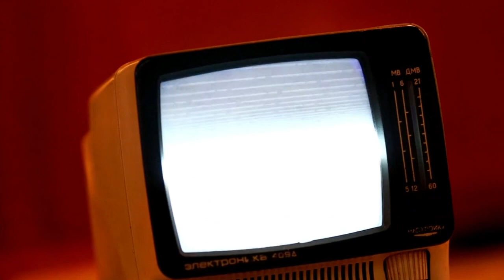Telifsiz Müzikler,Telifsiz Şarkılar,Youtube Telifsiz Müzik,Müzik Kutusu,Müzik Dinle,Müzik İndir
olarak enstrümantal tarzında fon müzikleri ve sayısız tarzda her gün güncellenen
müzik kütüphanesiyle birlikte  yüzlerce müzik ve telefon zil sesleri veriyorum.

telifsiz doğa müzikleri,
telifsiz doğa videoları,
reklam arka fon müzikleri keman,
reklam fon,
telifsiz müzikler,
telifsiz şarkılar,
reklam müzikleri,
reklam fon müzikleri,
reklam müzikleri fon,
tanıtım müzikleri,
jeangle,
instrumental,
fon müzikleri,
söz "bul getir (dizi müziği)"
dizi müziği keman,
dizi müziği,
icerde muzigi,
keman fon müzikleri,
keman film müzikleri,
reklam tanıtım müzikleri,
jingle,
okul tanıtım müzikleri,
video arkası muzıkler,
telifsiz video arkası müzikler,
fon müzikleri piyano,
tanıtım müzikleri piyano,
video arkası müzikler,
kamera arkası fon müzikleri,
oyunbros video arkası müziği,
enstrümantal zil sesleri,
fon müziği,
fon müzikleri duygusal,
fon müzik,
videoları,
fon müzikleri hareketli,
telifsiz duygusal fon müzikleri,
telifsiz remix,
telifsiz beat,
telifsiz arka plan müzikleri,
telefon zil sesleri,
telefon zil sesi remix,
telefon zil sesleri türkçe,
telefon zil sesleri 2019,
telefon zil sesi,
telefon zil sesleri iphone,
telefon müzikleri,
zil sesi,
zil sesleri,
zil sesleri olabilecek şarkılar,
zil sesleri 2018
zil sesleri 2018 remix,
zil sesleri türkçe,
zil sesleri samsung,
zil sesleri iphone,
zil sesleri yabancı,
zil sesleri 2017,
aksiyon müzikleri,
gerilim fon müzikleri,
zil sesi olabilecek şarkılar,
telefon fon müzikleri,
gerilim müzikleri,
telefon müzikleri,
aksiyon fon müzikleri,
korku müzikleri
korku müziği

Electronic / Dance - Clubbing / Techno / House / Lounge